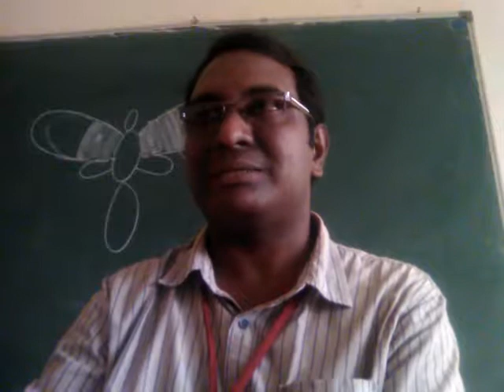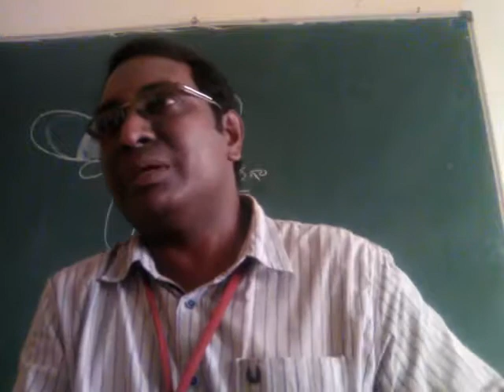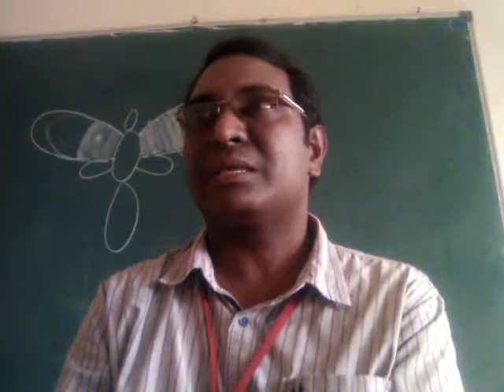Da 131 hemiptera